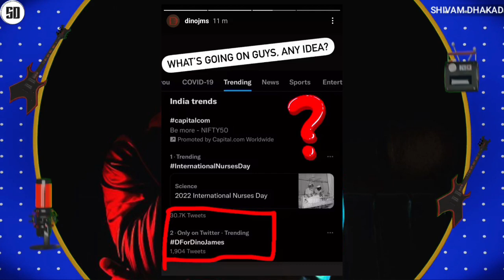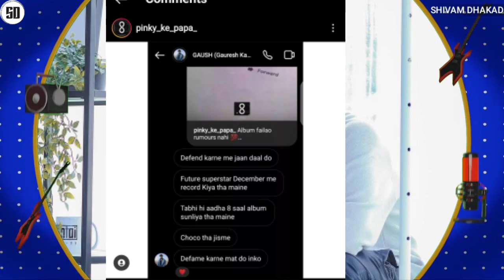BANTAI RECORD ARTIST'S REPLY ON EMIWAY CHOCO SONG COPY ! | DHH ALBUM STREAMS FT. KR$NA EMIWAY & MORE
News Credit :-
Metacritic dhh
hiphop_addictt
rapgame839
pinky_ke_papa